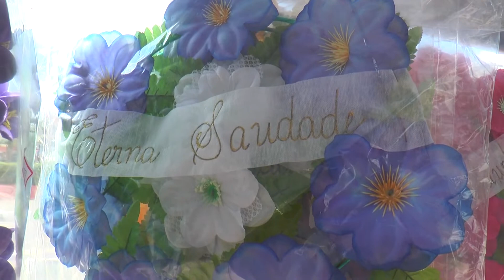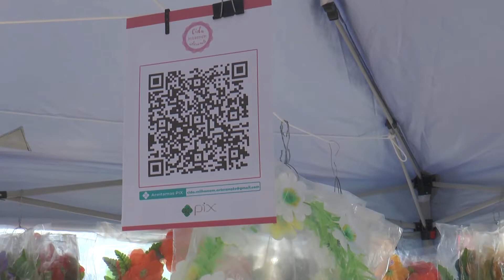COMERCIALIZAÇÃO DE COROAS DE FLORES AQUECEM O COMÉRCIO PEDREIRENSE